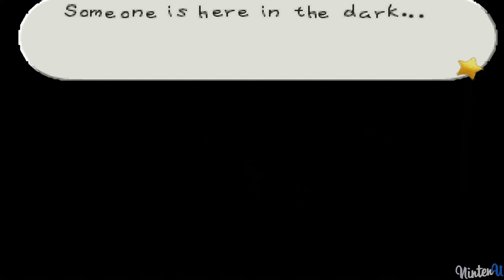Paper Mario - All Minibosses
►Paper Mario (N64) - Gameplay

00:00 - Jr. Troopa (Goomba Village)
01:39 - Blue & Red Goomba (Goomba Road)
03:34 - Bill Blaster (Koopa Bros. Fortress)
06:09 - Jr. Troopa (2) (Pleasant Path)
08:45 - Blooper (Toad Town Tunnels)
11:07 - Stone Chomp (Dry Dry Ruins)
13:15 - Jr. Troopa (3) (Forever Forest)
15:28 - Big Lantern Ghost (Shy Guy's Toy Box)
18:10 - Fuzzipede (Toad Town)
19:20 - Jr. Troopa (4) (Toad Town port)
21:23 - Spike? (Flower Fields)
23:17 - Jr. Troopa (5) (Shiver Snowfield)
24:52 - Monstar (Shiver Snowfield)
25:56 - Jr. Troopa (6) (Bowser's Castle)
28:06 - Bowser & Kammy Koopa (Peach's Castle) (Power Platform)

►Game Informations :

Developer : Intelligent Systems
Publisher : Nintendo
Platform : Nintendo 64
Release date : August 11, 2000

All Bosses | All Chapter Bosses | All Minibosses | All Optional bosses | All Intermissions | All Super Blocks | All Star Pieces | All Enemies | All Hidden Blocks | All Attacks | All Special Attacks

►Video Information:

This video is showcasing a walkthrough guide on how to beat Paper Mario.

►Game Information:

Series: Paper Mario
Platforms: Nintendo 64
Release dates: August 11, 2000
Genres: RPG